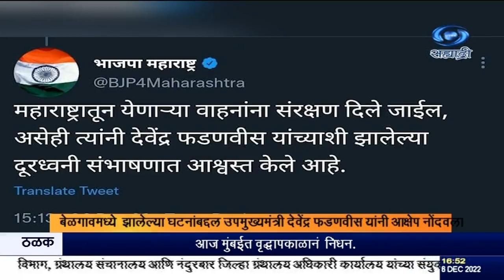दोषींवर कठोर कारवाई करण्याचं कर्नाटकच्यामुख्यमंत्र्यांचं उपमुख्यमंत्री देवेंद्र फडणवीस यांना आश्वासन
दि.०६.१२.२०२२ :
    बेळगावमध्ये हिरेबागवाडी इथं झालेल्या घटनांबद्दल उपमुख्यमंत्री देवेंद्र फडणवीस यांनी कर्नाटकचे मुख्यमंत्री बसवराज बोम्बई यांना दूरध्वनी करून तीव्र शब्दात आक्षेप नोंदवला. या घटनांमध्ये लक्ष घालून दोषींवर कठोर कारवाई केली जाईल तसंच महाराष्ट्रातून येणार्‍या वाहनांना संरक्षण दिलं  जाईल, असं आश्वासन बोम्बई यांनी  देवेंद्र फडणवीस यांना यावेळी दिलं.
   आज कन्नड वेदिका रक्षण संघटनेच्या कार्यकर्त्यांनी बेळगाव-हिरेबागवाडी टोलनाक्याजवळ महाराष्ट्रातील वाहनांना लक्ष्य केलं. याठिकाणी महाराष्ट्र पासिंगच्या वाहनांवर दगडफेक करण्यात आली.  कन्नड वेदिका रक्षण संघटनेच्या कार्यकर्त्यांनी यावेळी  जोरदार आंदोलनही केलं. त्यांनतर फडणवीस यांनी कर्नाटकच्या मुख्यमंत्र्यांना तातडीनं दूरध्वनी  करत  तीव्र शब्दात आक्षेप नोंदवला.